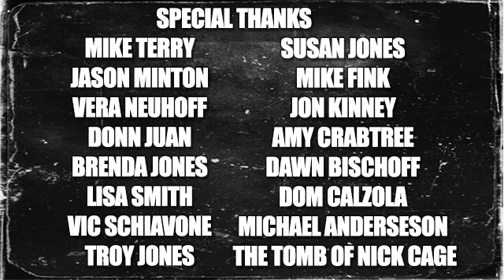NICHOLAS VINCE interview HELLRAISER, THE OFFER, THE NIGHT WHISPERED & more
Nicholas joined Nasty Neal and Mama Creepy going over:
- his new short "The Night Whispered" available now on reelhouse.org
- the short film/pilot "The Offer"
- "Borley Rectory" by Ashley Thorpe
- 'Your Appraisal"
- "Necessary Evils"
- The return of "Chattering with Nicholas Vince" and more!